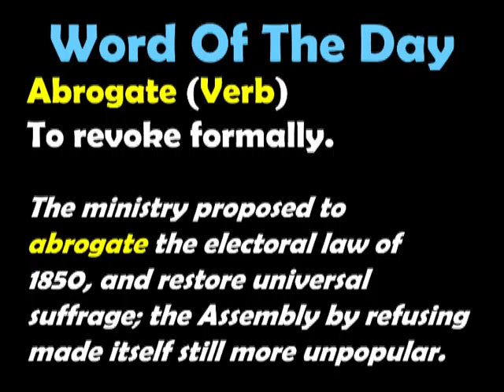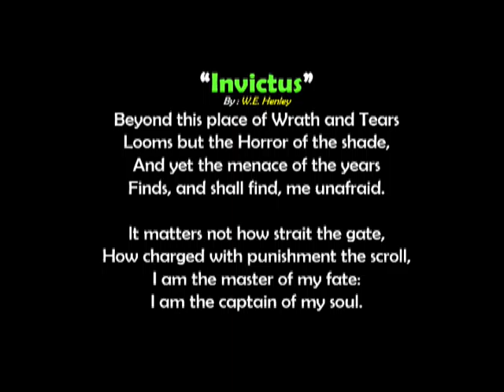Paint Branch Morning Announcements Monday April 18, 2016